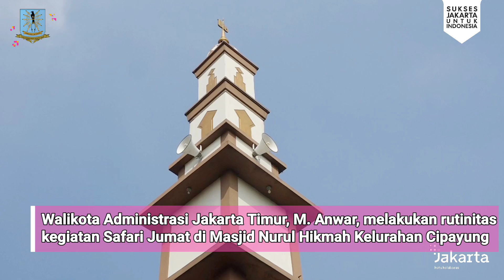Santunan dan Dengar Aspirasi Warga Warnai Safari Jumat Masjid Nurul Hikmah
Walikota Administrasi Jakarta Timur, M. Anwar, melakukan rutinitas kegiatan Safari Jumat di Masjid Nurul Hikmah Kelurahan Cipayung, Jumat (26/5/2023). Dalam kegiatan itu, Walikota menggelar santunan kepada 40 anak yatim piatu serta mendengarkan aspirasi para pengurus masjid.

Santunan berupa sembako yang didukung Baznas Bazis Kota Administrasi Jakarta Timur diberikan secara simbolis Walikota, yang didampingi  Kepala Bagian Kesejahteraan Rakyat Sekretariat Kota Administrasi Jakarta Timur Rohmad, Camat Cipayung Panangaran Ritonga dan Lurah Cipayung Yulian Fathiniah.